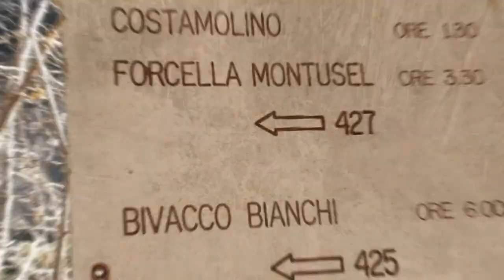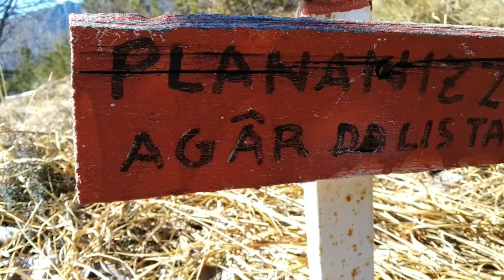Monte Plananizza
Giro della Plananizza passando per Costamolino (CAI 427) e scendendo poi a Chiusaforte per il sentiero CAI 426. Un percorso di circa 15 km pressando per la cima Plananizza molto bello.